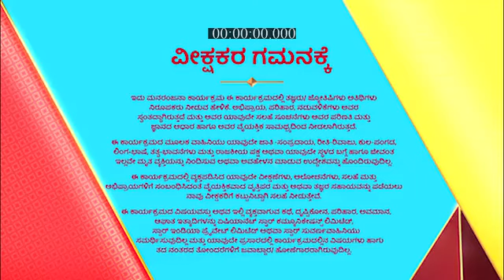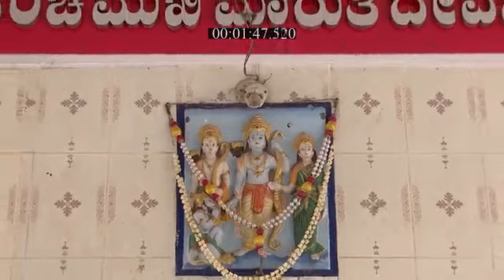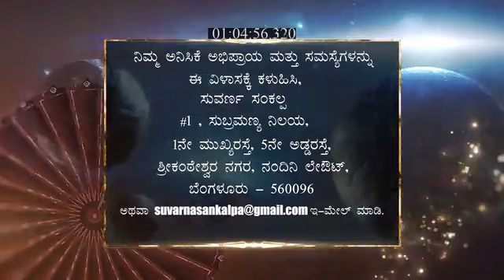Suvarna_Sankalp_S1_E506_EPISODE_Reference_only.mp4